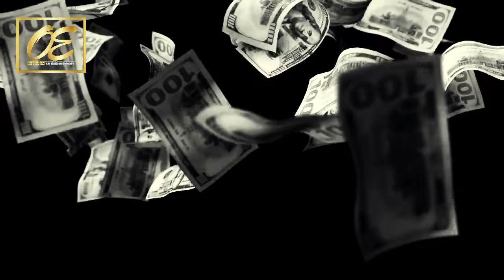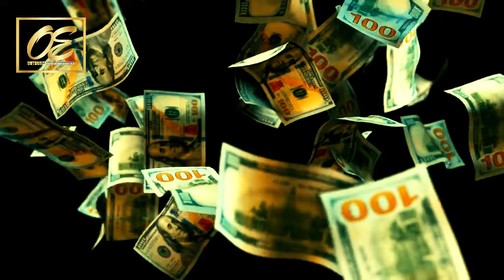MacTheMonk- Million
A dream we all share of being wealthy & problem less.